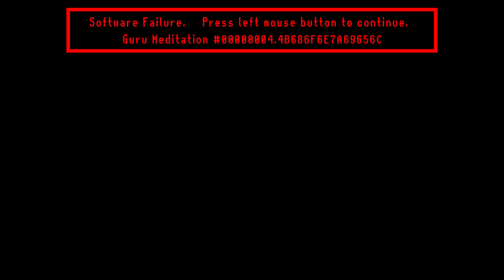Motocross Champion (1989) NES / Famicom - Full Game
Motocross Champion モトクロスチャンピオン is a motorcycle racing game developed by Human Entertainment for the Famicom, and published only in Japan by Konami in 1989. It is based on the endurance motorcycle racing sport Motocross, in which racers must navigate difficult terrain while staying ahead of the other competitors. Though superficially resembling Excitebike with the various jumps and wheelies the player can pull off, it plays more like a traditional top-down racer such as Super Sprint or R.C. Pro-Am. There are a total of eight different tracks available in the game.

Konami would later revisit Motocross with Motocross Champion's spiritual successor Motocross Maniacs for the Game Boy, which replaced the top-down view with a 2D side-scrolling view, and a more abstract assortment of loop-the-loops and nitro-assisted jumping.

⏱ *TIMESTAMPS* ⏱

00:00 - Intro

00:56 - Track 1 - Qualifying
02:26 - Track 1 - Race

03:55 - Track 2 - Qualifying
05:41 - Track 2 - Race

07:38 - Track 3 - Qualifying
09:27 - Track 3 - Race

11:18 - Track 4 - Qualifying
13:45 - Track 4 - Race

16:12 - Track 5 - Qualifying
18:36 - Track 5 - Race

21:17 - Track 6 - Qualifying
24:28 - Track 6 - Race

27:51 - Track 7 - Qualifying
30:58 - Track 7 - Race

34:04 - Track 8 - Qualifying
37:27 - Track 8 - Race

40:45 - Ending and Credits

I'm Khonziel, a passionate gamer who has been providing high-quality content for 10 years to help players get the most out of their games. My channel's videos are well-edited and informative, with helpful guidance throughout the gameplay. On this channel, you can find a variety of video game content, including longplays, live streams, funny shorts, demo coverage from Steam Next Fest, full game walkthroughs with no commentary, and playthroughs of indie games, classic games, and AAA titles.

I cover a wide range of video games, from new releases on PC, PS5, Xbox Series S/X, and Switch, as well as retro console gaming systems from Sega (Master System, Mega Drive / Genesis, Saturn, Dreamcast) to Nintendo (NES, SNES, N64, GameCube, Wii, Wii U), Sony (Playstation 1 / PS1 / PSX, PS2, PS3, PS4), and Microsoft (Original Xbox, Xbox 360, Xbox One), as well as some old games from computer systems like the Amiga, Spectrum, and MSX.